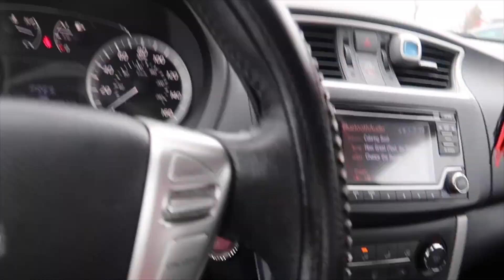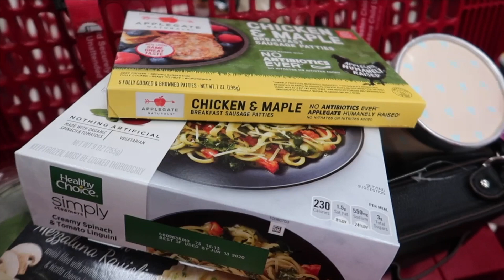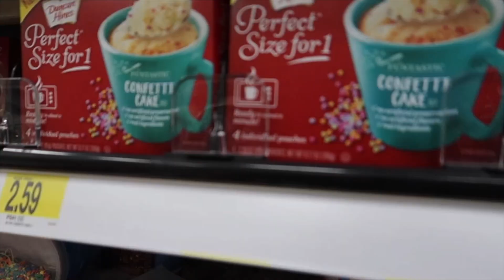✨ Saturday Vlog : Target Run / Christmas Tree Take-down ✨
Hi StushGang, after watching this vlog 😅 … don’t judge me. We’re a family remember !

 S O C I A L I Z E 🤳🏾✨